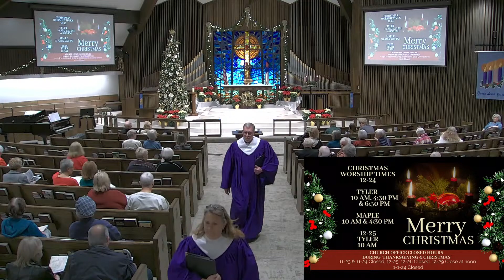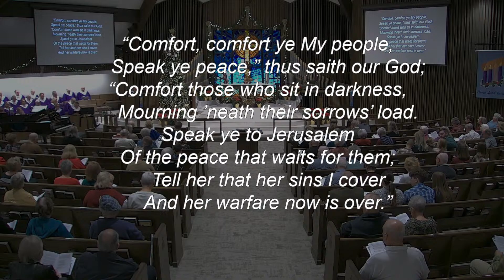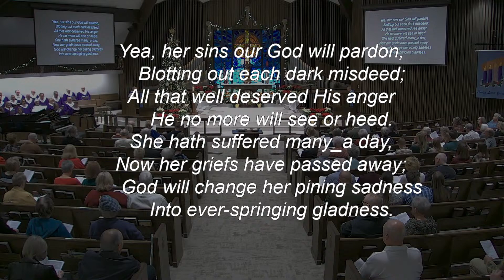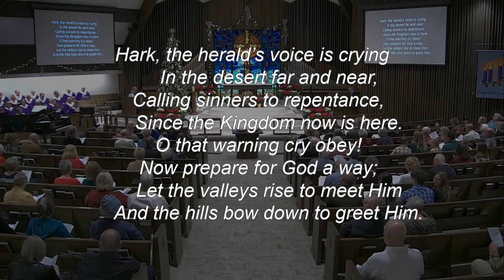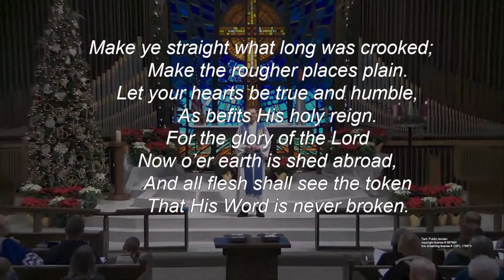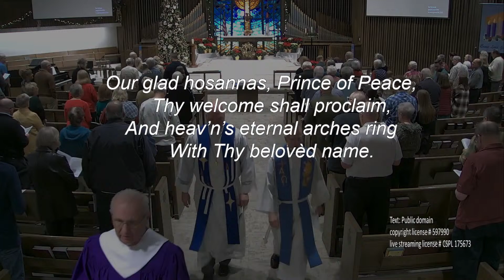Choral Service, Ascension Lutheran Church Tyler Campus 8:30AM Dec. 10, 2023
Choral Service Sunday - Hark!
Rev. Scott Goltl